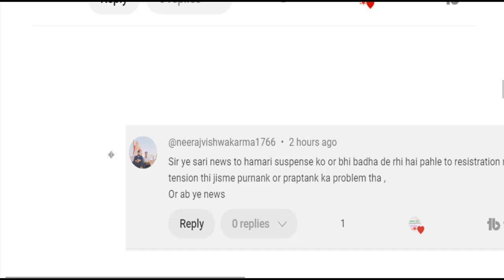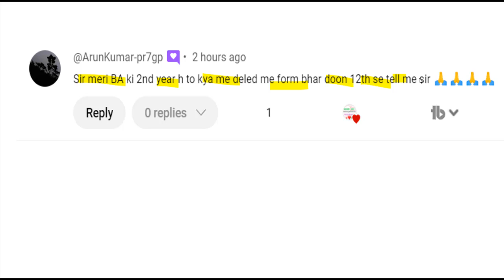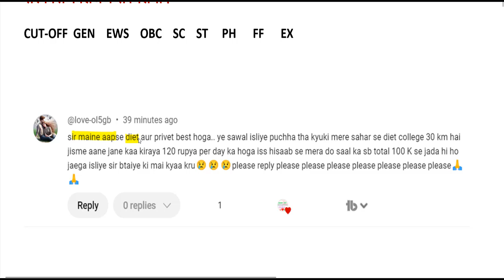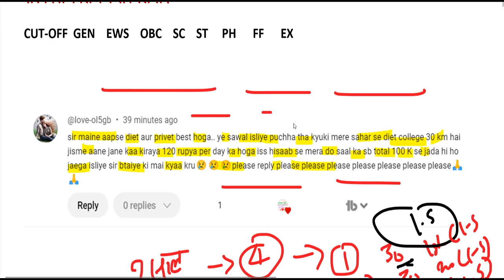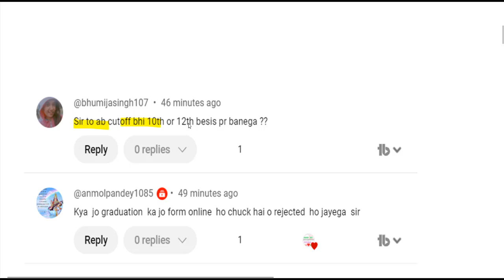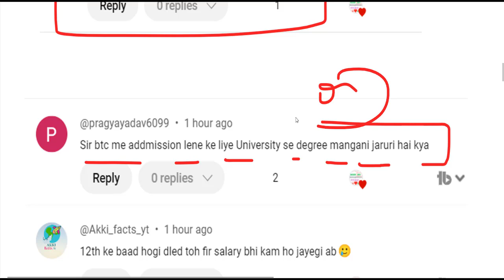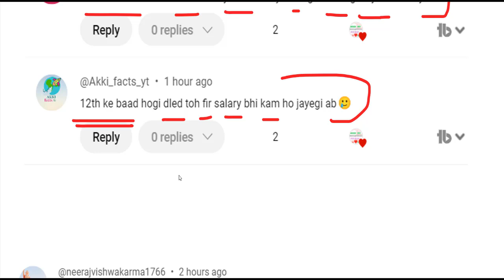d.el.ed 12th ke baad kar sakte hain /up btc online form Admission/up deled 2024,Eligibility Criteria